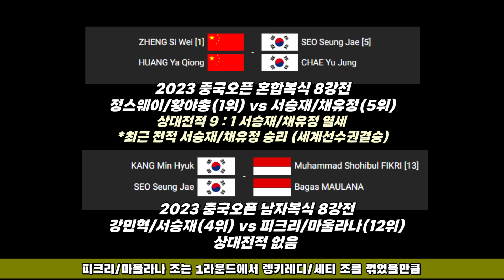SUPER 서승재 2종목 8강진출!! 2023 빅터 중국오픈 3일차 결과정리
'최종모의고사 START'
2023 빅터 중국오픈 4일차(8강전) 일정안내
(9월 8일) *한국시각기준, 현지사정(기권 등)으로 시간 변경될 수 있음

COURT 1
오전 11시 - 혼합복식, 서승재/채유정 vs 정스웨이/황야총
오후 12시 - 여자단식, 안세영 vs 한위에
오후 4시 - 여자복식, 이소희/백하나 vs 라하유/라마단티
오후 7시 - 남자복식, 강민혁/서승재 vs 피크리/마울라나